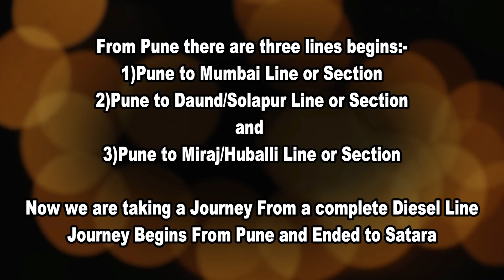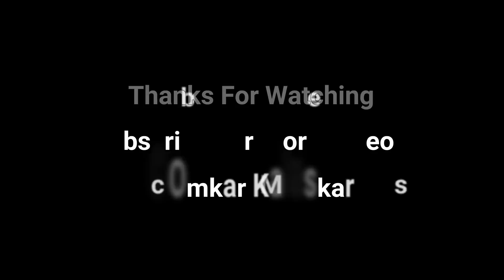PUNE To SATARA : A Complete Journey In Super Fast Express | Indian Railways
Train:- 12782 Hazrat Nizamuddin - Mysuru Swarna Jayanti Super Fast Express

Date Of Journey:-13th November 2018
Loco Link:-Krishnarajapuram(KJM) WDP-4D 40530

A Complete journey from Pune to Satara.This is a complete Diesel Journey From Pune to Satara.This train was hauled by by Diesel Locomotive from Pune to Mysuru. From Hazrat Nizamuddin to Pune there is Electric Locomotive. At Daund & Pune the locomotive is in Reverse.This Train Consist of ICF Rake &  Pantry Car, On Board Catering & E Catering
Type:-SuperFast
Rake Zone:-SWR/South Western
EMD Acceleration and Horn Sound is too best and speed was awesome.It does not stop at station from Pune to Satara only Schedule halts it stops.It's never stops at Unschedule halt.In Journey i included Beautiful Daundaj C Curve, Shindawane Ghats & Greenery Farm at this route.
Max Premissible Speed:-110km/hr between NZM and MMR
Distance:-2622 km
Avg Speed:-55 km/hr
Travel Time:-47h 5 m      30 halts
Crossed and overtake trains are in this video are:-
1)Oil Tanker Freight is hauled by Pune WDG-4 12566 and was crossed at Phursungi
2)51409 Pune - Kolhapur Passenger is hauled by Pune WDM-3A 11468 was crossed at Shindawane
3)51410 Kolhapur - Pune Passenger is hauled by Pune WDP-4D 40575 was overtake at Lonand
I Hope you will all enjoy the journey

Video by,
Omkar Kalaskar